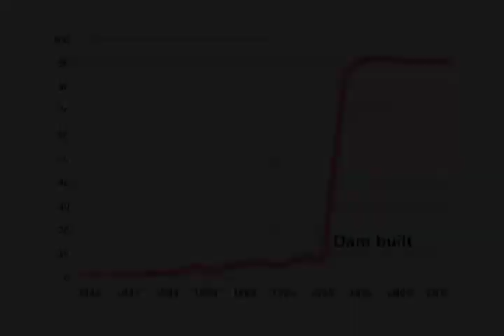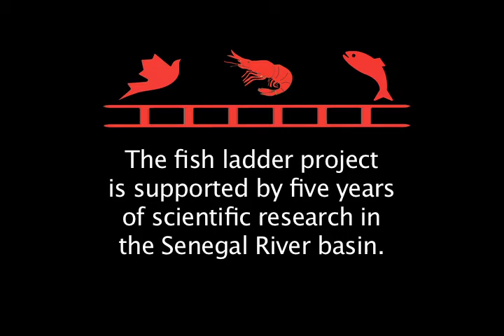Planning Africa's first Fish Ladder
Planning a fish ladder for the Diama dam is our newest project.  A ladder that can enable local prawns to get back and forth over the will allow them to reproduce on their own, now that we will be releasing hundreds of thousands of post-larval prawns upriver at village watering points where they eat the snails that carry human schistosomiasis.  Without the snails, there will be far less disease because transmission is disabled by restoring this prawn to its natural habitat.